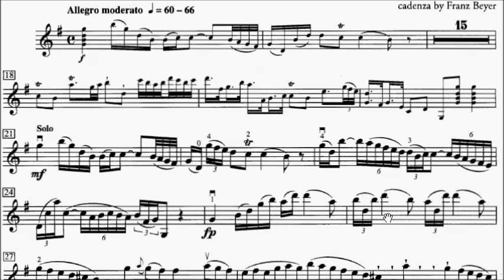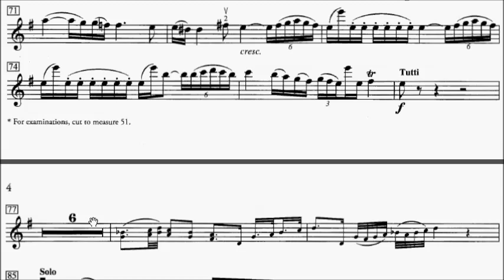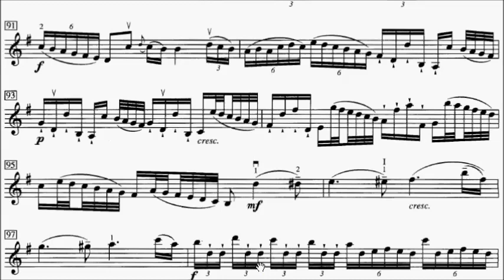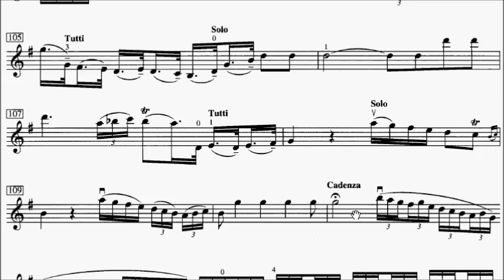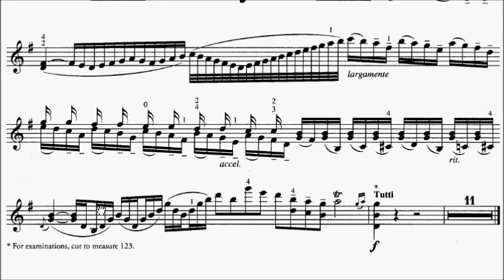ABRSM Violin 2016-2019 Grade 8 A:2 A2 Haydn Hob.VIIa.4 Concerto Movt 1 Sheet Music